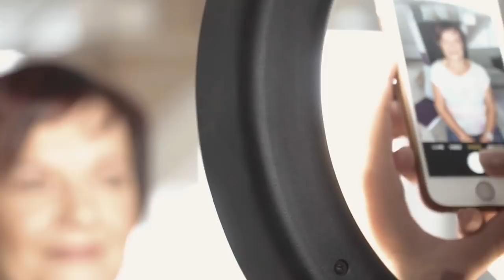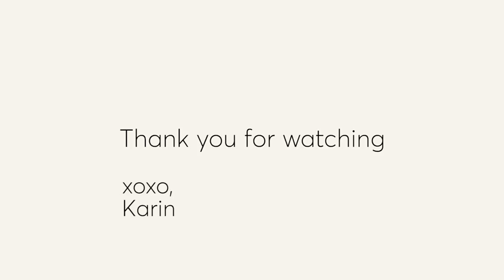Client Wedding Vlog #1 👰🏼💍 | Karin Poravne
PRODUCTS:

First client:
* Makeup geek single eyeshadows: creme brulee, cocoa bear, mocha
* Lashes: Red cherry #43
* Anastasia beverly hills brow duo & brow wiz
* Mac strobe cream
* Mac skin base visage primer
* Makeup forever Ultra HD foundation
* Mac sheer pressed powder
* Mac blush Melba
* Benefit hoola & Too faced sweethearts bronzer
* Mac Whisper of gilt highlighter
* Gerard cosmetics lip liner Cher
* Mac Velvet teddy lipstick

Second client:
* Anastasia beverly hills soft glam palette
* Red cherry lashes #213
* Mac natural radiance primer
* Mac Studio fix foundation
* Mac mineralize skinfinish powder in light plus
* Mac blush peachykeen
* Fenty killawatt highlighter
* Gerard cosmetics lip liner Nude
* Mac Half n’ half lipstick

Third client:
* Morphe X Jaclyn Hill palette
* Catrice eyebrow set
* Mac strobe cream
* Mac moisture foundation
* Benefit Hoola
* Mac Spirit lipstick

Fourth client - the bride
* Maybelline color tattoo Rose
* Mac pigment Tan
* Catrice eyebrow set
* Mac strobe cream
* Benefit porefessional
* Dior Forever undercover & Makeup forever Ultra HD foundation
* Benefit hoola & sweetheart bronzer & Mac studio fix powder (dark shade, also used as a bronzer)
* Clinique blush 101
* Laura Mercier highlighter
* Mac Faux lipstick